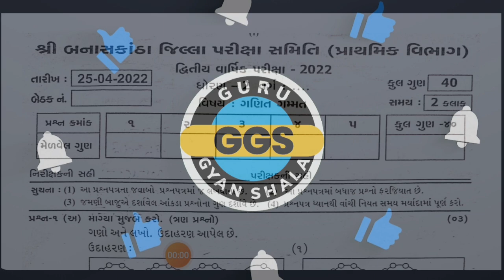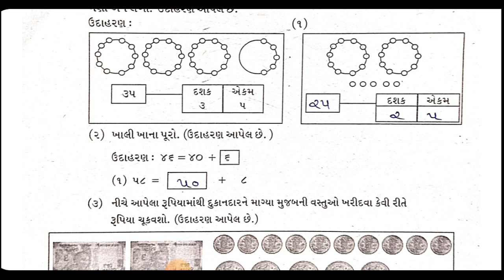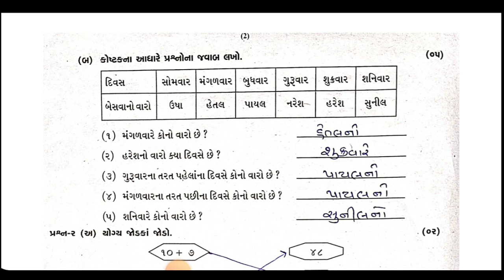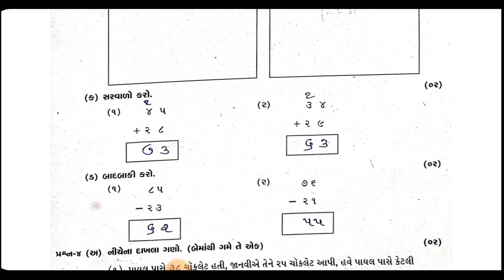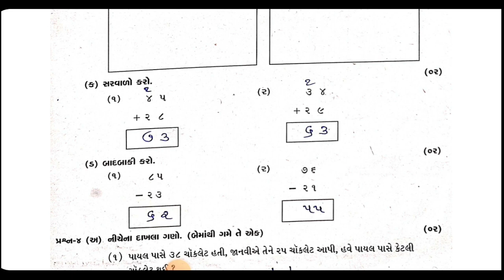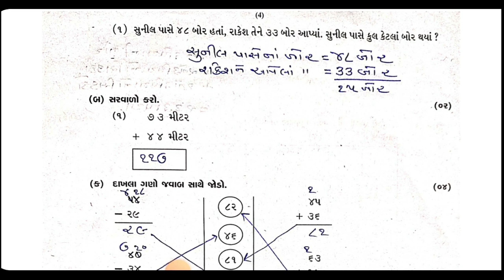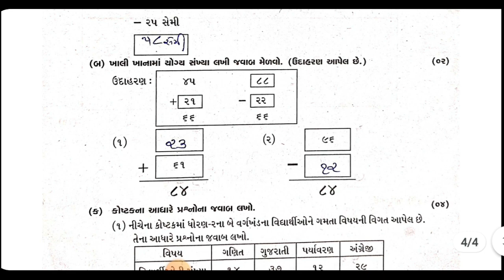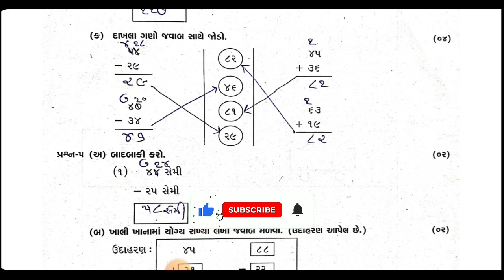Std 2 maths paper solution 2023 | dhoran 2 ganit pepar 2023 | std 2 varshik pariksha paper 2023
dhoran 2 varshik pariksha
dhoran 2 paper solution
std 2 ganit varshik pariksha paper 2023
ધોરણ 2 ગણિત ગમ્મત પેપર સોલ્યુસન 2023